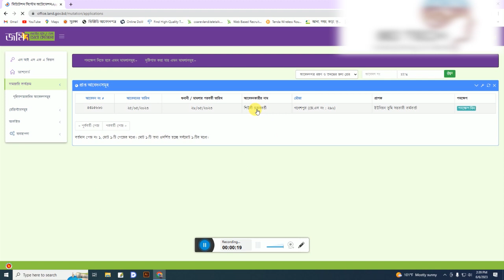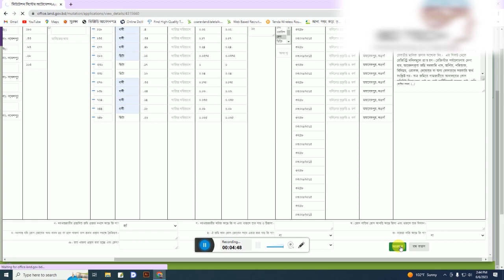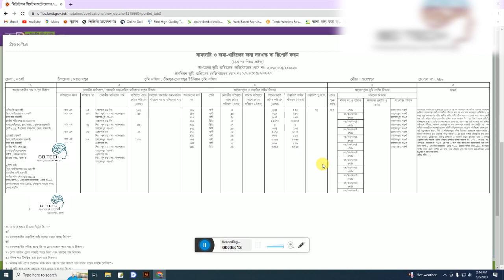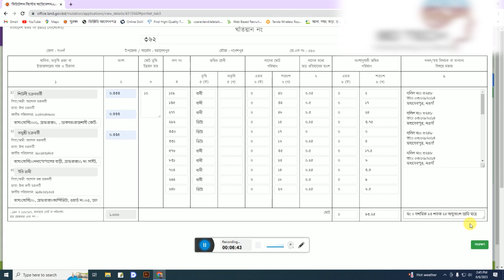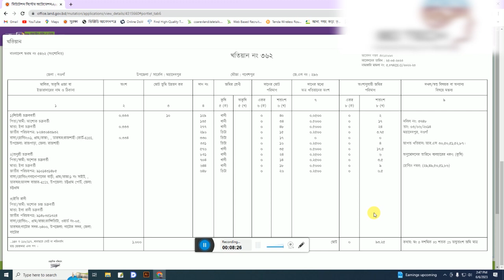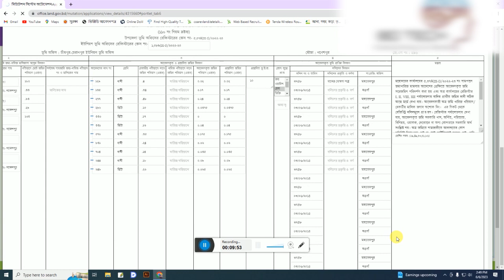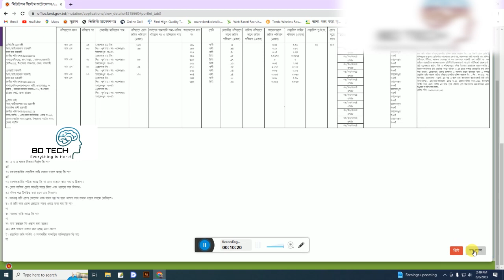নামজারি ও জমা-খারিজের প্রস্থাব দেওয়ার নিয়ম। Mutation Report form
নামজারি প্রস্তাব ও খতিয়ান কিভা প্রস্তুত  হয় দেখুন !
দর্শক এই ভিডিও এর মাধ্যমে দেখানো হয়েছে যে ইউনিয়ন ভূমি অফিস থেকে ইউনিয়ন ভূমি সহকারী কর্মকর্তা গণ কিভাবে নামজারি বা খারিজের খসড়া খতিয়ান প্রস্তুত করে তা সম্পূর্ণ বিস্তারিত দেখানো হয়েছে।